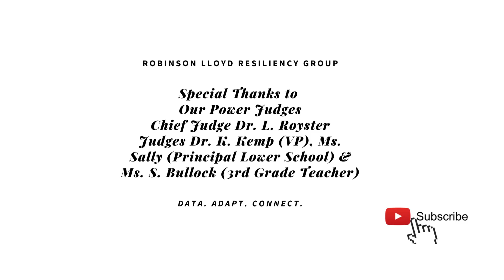Power Public Speaking Closing Remarks Dr. Dickerson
Very encouraging words to the students for speaking up and recognizing the power in their voices.